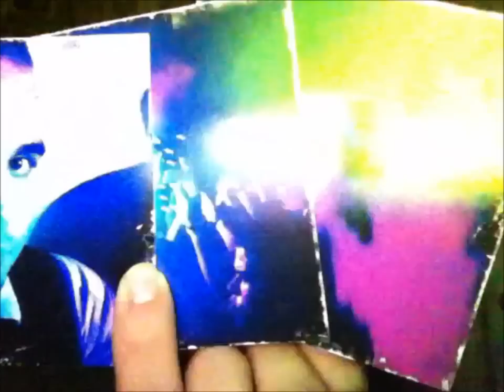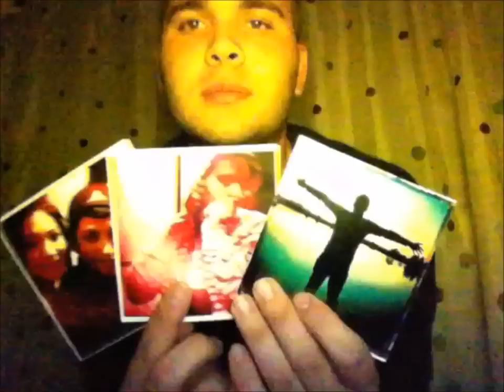Daniel Foix- Nyon Love OFFICIAL MUSIC VIDEO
Thank you Katherine Gonzales, Omar Barragan,Travis Kessel ,Danny Gonzalez, Jessie Garcia, Ray Avila, Jose Castillo, Jayson Lara, Melissa Manriquez, Christian Diaz De Leon and Jimmie Anastasio for being part of this video. I owe you all a big thank you!!! I love you guys